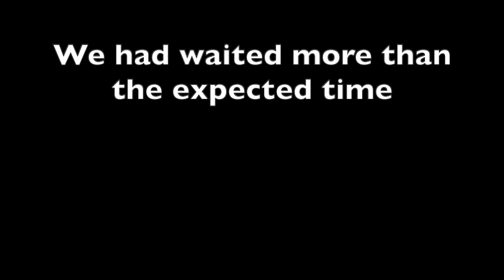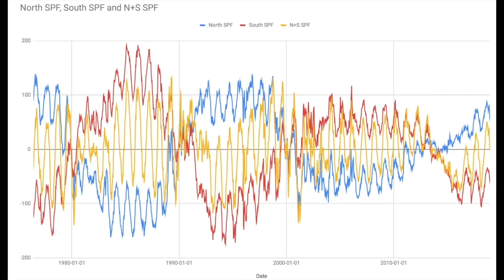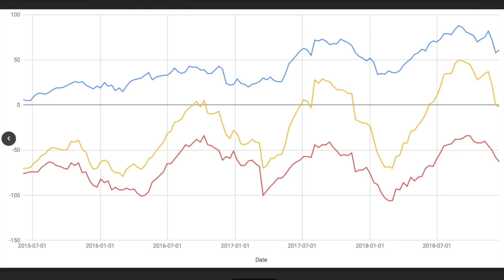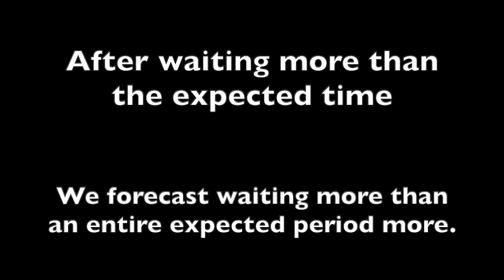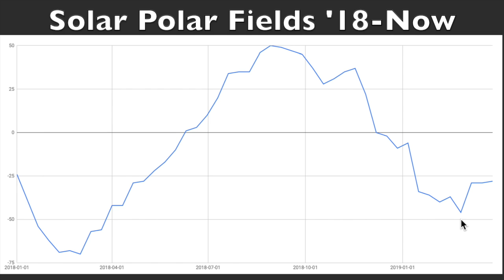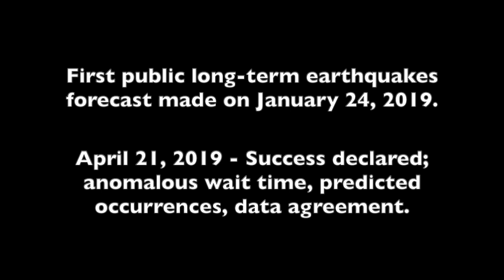Successful Long-Term Earthquake Forecast #1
This was the first public attempt to apply the retrospective analysis of pre-seismic signals to an observation-based forecast.

Successfully forecast: Continued, anomalous quiet time; Dates of +M7 events; Solar data agreement.

Read the papers/history - this has been a FOUR YEAR PROCESS TO ATTEMPT THIS PUBLICLY FOR THE FIRST TIME!!